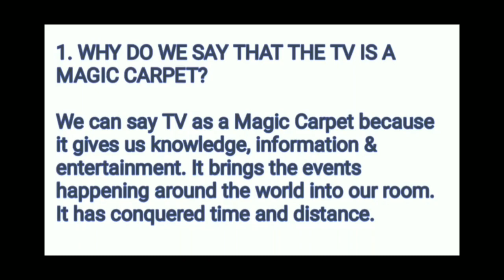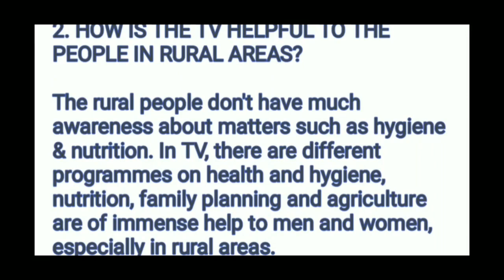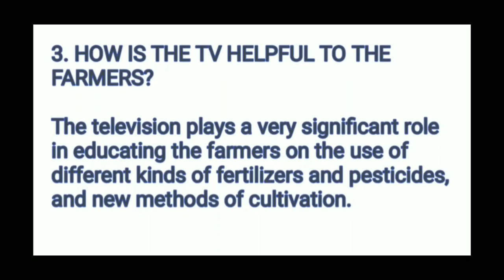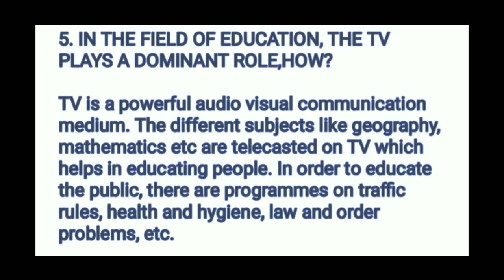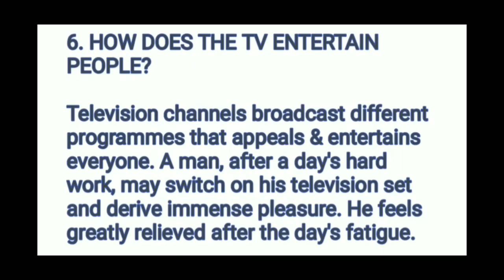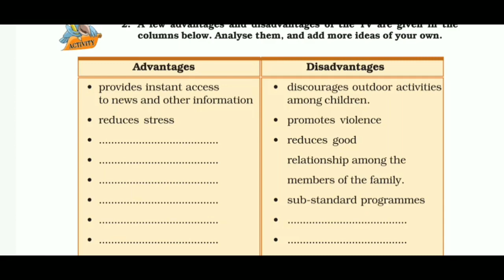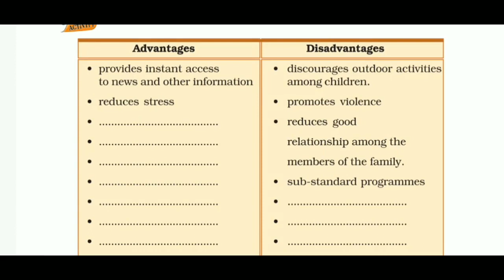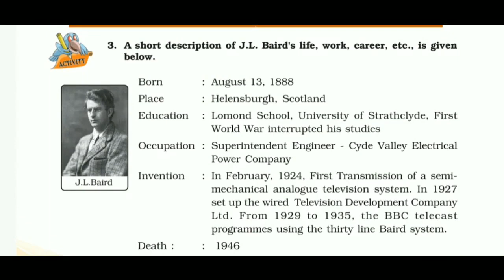Class-7 | The Television | Question Answers & Activities | Malayalam